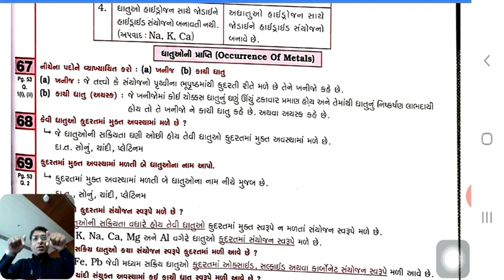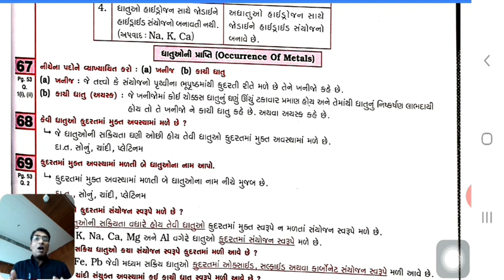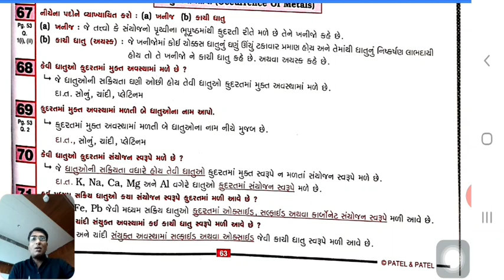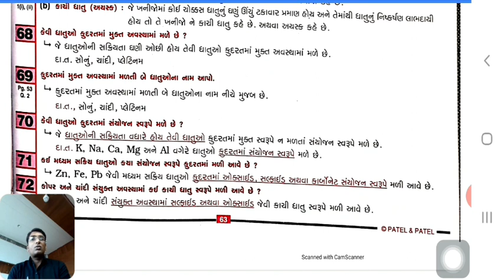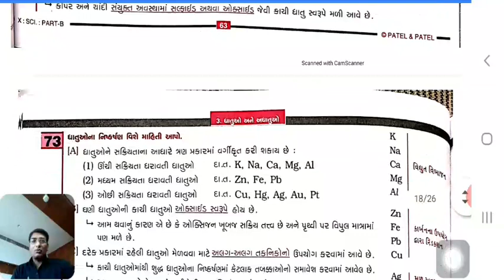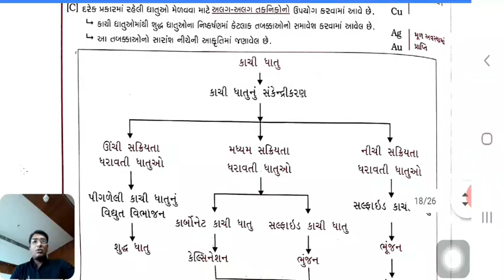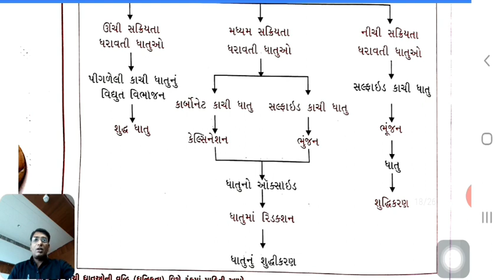Std. 10 | Sci. | Chap. 03 | Lec. 10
Std.10 | Chapter 3 Reference Book